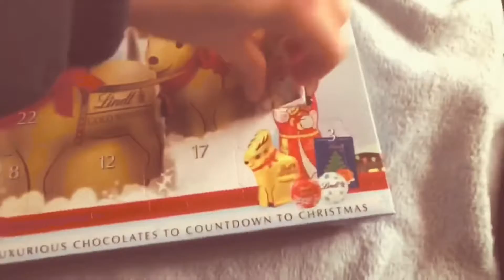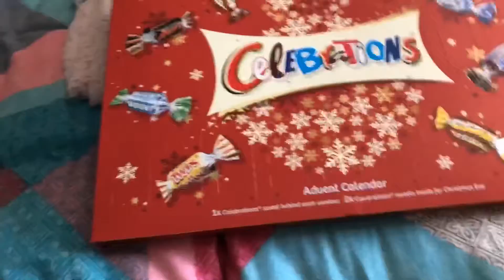BREAKFAST, BADMINTON & PUTTING UP XMAS DECS!? | VLOGMAS